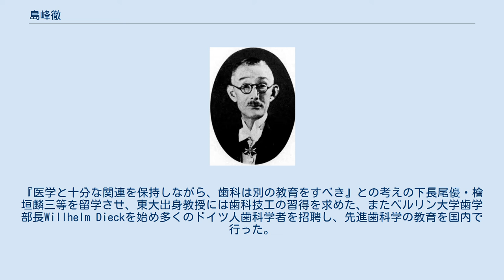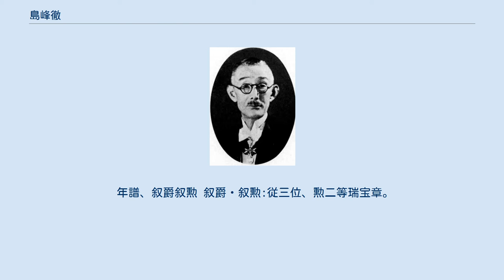島峰徹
島峰徹 島峰 徹（しまみね とおる、1877年（明治10年）4月3日 - 1945年（昭和20年）2月10日）は、日本の大正から昭和前期における医学博士・歯科医・東京高等歯科医学校（現東京医科歯科大学の母体）の創立者・同附属医院長。
日本における近代歯科学の確立と歯科医師の地位向上に勤めた。
新潟県出身。
 島峰徹の姓は、父恂斎碑文及び墓所銘や一部資料・書籍において島峯が用いられているが、大学名簿・官報等公文書では島峰が用いられていることから、本稿においても島峰を用いた。
 島峰家は越後長岡藩の藩医を代々勤め、祖父伝庵は十三人扶持（長岡藩上士槙家記録）、又は75石取りと記録されている。
戊辰戦争当時、祖父伝庵は63歳・父恂斎は22歳で既に家督を継ぎ、戊辰戦争における長岡藩内の記録「士分賞罰留」において恂斎は勤労の功を賞され二両二分を下され、また負傷した河井継之助を会津で同僚藩医と共に治療を行ったとされる。
長岡藩敗戦後一家は越後古志郡乙吉村（現新潟県長岡市）に一時身を寄せ、1875年（明治8年）〜1876年（明治9年）頃刈羽郡石地村（現新潟県柏崎市）に移転した。
その間、恂斎は長岡会社病院（現長岡日赤病院）設立（1873年（明治6年）開業）に尽力したとされる。
 1877年（明治10年）4月3日、島峰徹は石地村で恂斎の長男として誕生した。
1880年（明治13年）祖父伝庵が死去し、その後父恂斎が佐渡鉱山病院長となったことから一家で佐渡に転居、3年後長岡に移転（父が長岡神田町で開業）、1885年（明治18年）に無医村であった三島郡片貝村に転居した。
片貝村出身者としては草創期の軍医制度を確立した石黒忠悳がおり、後年徹は石黒にかわいがられ、恂斎碑文も石黒により書かれた。
 島峰徹が小学生期に片貝に移り、徹は地元の子供等と共に「破竹組」と称し、自ら隊長となる腕白であったと伝えられるが、学業成績は優秀であった。
1892年（明治25年）高等小学校を卒業、長岡洋学校（現長岡高等学校）に入学したが在学3ヶ月で新潟中学校（現新潟高等学校）に転入し、1896年（明治29年）新潟中学校を卒業した。
中学卒業後上京し、日清戦争直後の高揚感から海軍に憧れ、海軍兵学校の入学試験を受け合格するが、父の反対から断念する。
また、政治家を志し一時法科系の学校に通ったとも伝えられているが、家業である医業を学ぶべく1896年（明治29年）4月金沢医学専門学校（後の金沢医科大学）に入学した。
 医者になるなら大学に入学すべきとの考えから金沢医学専門学校も退学し、1897年（明治30年）第四高等学校に入学した。
その頃、父恂斎は結核に罹り、ある時徹は東京市の医者に診せるべく父を背負い汽車に乗り上京したが、病既に重く何も出来ず帰郷したことが伝えられている。
1898年（明治31年）徹が第四高等学校に入学した翌年に、父恂斎は死去した。
 父の死から島峰家は困窮を極め、徹の学業成就のため次弟正は長岡中学（3年生）を退学し医科に住み込み修行を行うこととし、母シゲと末弟恂は片貝村で乳牛を飼い牛乳を売って生計を立てた。
また、長岡藩士の教育費を支援する長岡社の貸費生となり、1901年（明治34年）6月第四高等学校を卒業し、直ちに東京帝国大学医科大学に入学した。
1905年（明治38年）12月東京帝国大学医科大学を卒業後同大学院に入学、早く医者としての途を習い覚えたいとの考えから小石川の東京市養育院医員となる（翌年12月退任）。
この頃、一時期父恂斎が開業していた石地の隣地に住んでいた内藤久寛（日本石油社長）と同郷の先輩で東京帝国大学医科大学教授の小金井良精が徹を後見していたと思われる。
養育院退任後小金井良精の解剖学教室で解剖学と組織学を修得した。
 島峰徹の歯科学専攻は、徹・内藤久寛と小金井良精との相談の結果と考えられている。
この後、小金井は留学直後の島峰を東京帝国大学の歯科学教室主任石原久に推薦しており、留学前には歯科学に必要な知識である解剖学を研究させた。
また、島峰留学直後に伝染病研究所が同人を迎えようと考え内藤に相談したが、内藤は「島峯は最初から歯科をやらすことにしてドイツに留学させた‥」と回答しており、このことより島峰の歯科学専攻は大学院生であった頃より決められていたと考えられている。
 1907年（明治40年）6月、島峰はドイツ...